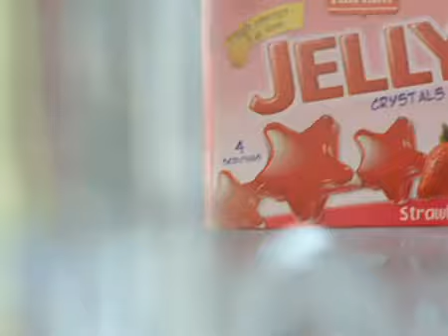Rafhan 50 years